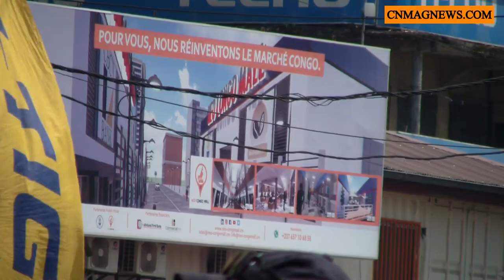Moeurs: Perceptions des homosexuels à Douala